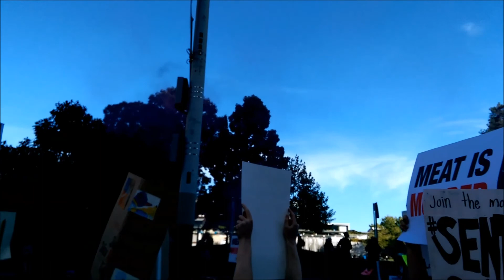Animal Liberation March - San Francisco 05.26.2018